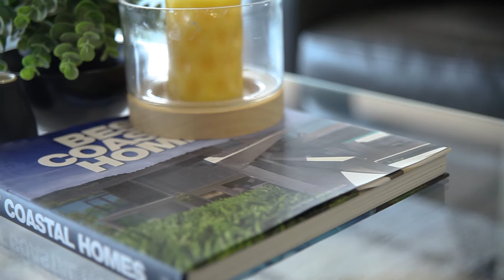44 Victoria Street, Townsville City